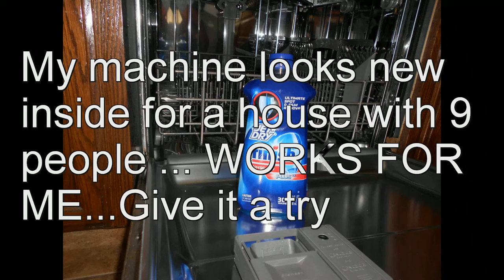Finish Jet Dry Ultra Dishwasher rinse aid has kept my machine running and looking new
Jet Dry Finish at Costco ..WORKS FOR ME --- Finish Jet-Dry Ultra Rinse Aid, 32 fl oz
How to fix,how to get rid of,how to do,how to stop,do-it-yourself,self repair,handy-man,
home repairs,,cleaning,pet urine,,odor removal,how to remove,The Deal Guy,DIY Network,
HouseImprovements,Home Repair Tutor,RepairClinic.com,T-Series,SET India,,
5-Minute Crafts,BANGTANTV,Cocomelon - Nursery Rhymes,BRIGHT SIDE,WWE,
Alan Walker,SET India,PewDiePie,MrBeast,Like Nastya,WWE,Zee Music Company,Vlad and Niki,
5-Minute Crafts,Blackpink,Justin Bieber,Goldmines,Canal KondZilla,BANGTANTV,Sony SAB,
HYBE LABELS,Zee TV,Shemaroo Filmi Gaane,Dude Perfect,
Movieclips,Marshmello,EminemMusic,Wave Music,Ed Sheeran,Colors TV,Ariana Grande,
Aaj Tak,Sony Music India,Tips Official,T-Series Bhakti Sagar,El Reino Infantil,
Taylor Swift,Badabun,JuegaGerman,YRF,Billie Eilish,Fernanfloo,Felipe Neto,whinderssonnunes,
HolaSoyGerman.,BRIGHT SIDE,Katy Perry,Infobells – Hindi,Você Sabia?,Alan Walker,